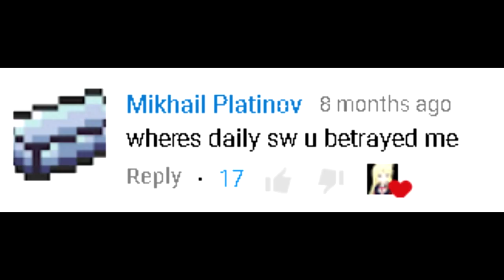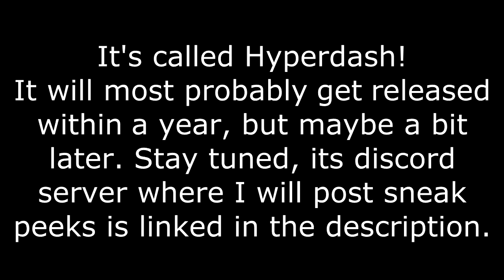Daily SW #11 - Nightcore Wave (Nightcore hack v2.5 download tbh)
I hope to beat SW one day xd
It uses the same stuff Robtop uses for audio scale/orbs pulsing, so it might suddenly reset, in that case just pause and resume the game.
Note: The .dll is called GDModLoader.dll because it's based on an old concept (Around September) that has greatly evolved but at least it's finished, also you might even find real GDModLoader somewhere online but I don't recommend using it.
Also I predict a lot of .dll hacks in 2.2+, so here's a warning - don't download them from untrusted sources, it equals to launching an unknown .exe on your pc
(put it to Geometry Dash folder)